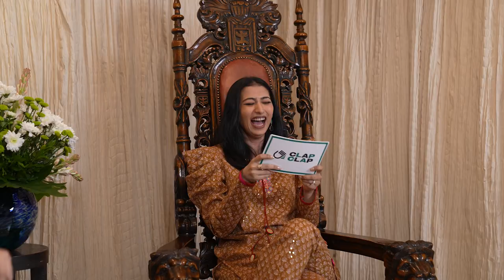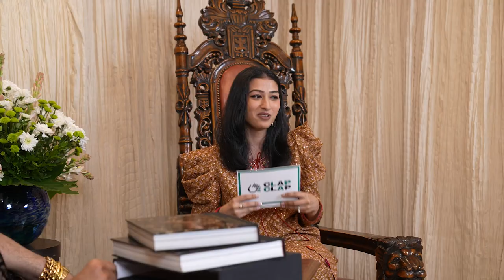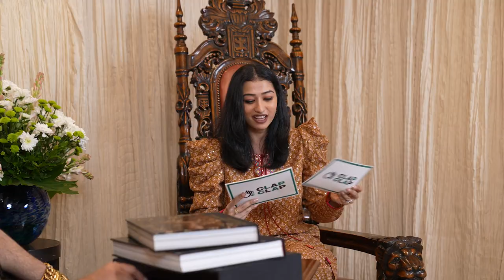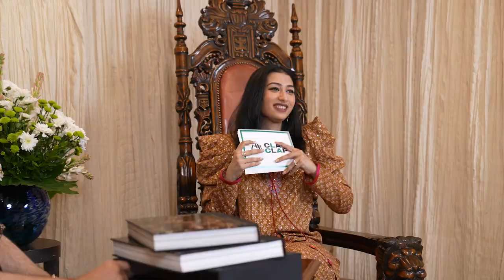Uncovering Ft. Fashion Icons - Abu Jani & Sandeep Khosla | ClapClap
Hear the true story behind the quirky social media accounts of Abu & Sandeep while you get an unfiltered and unplugged interview of this fashion duo that you’ve probably never imagined 💗✨